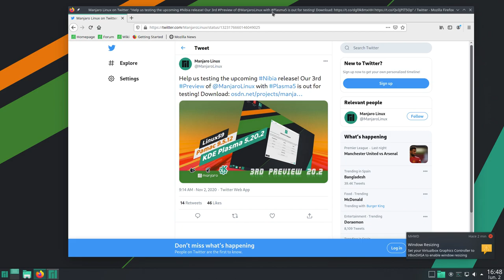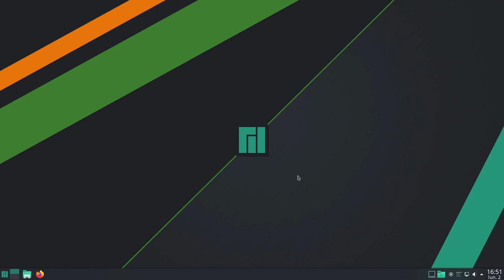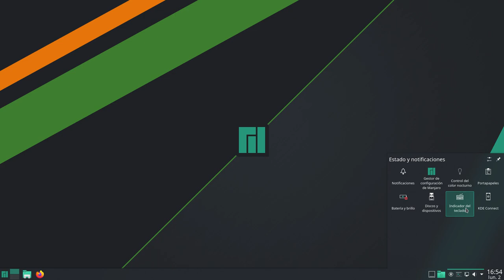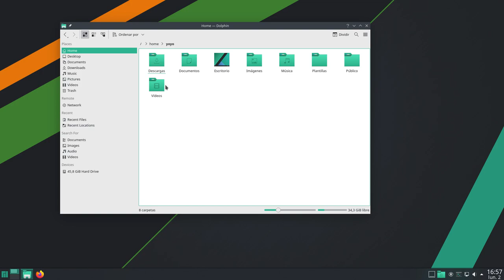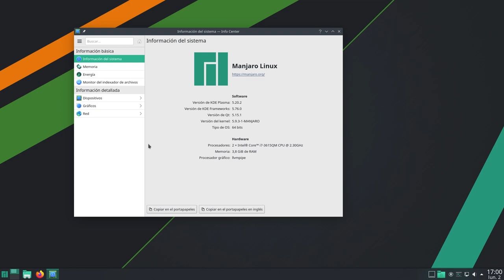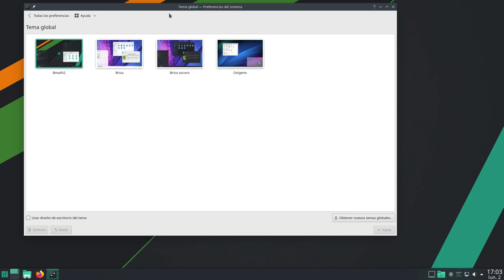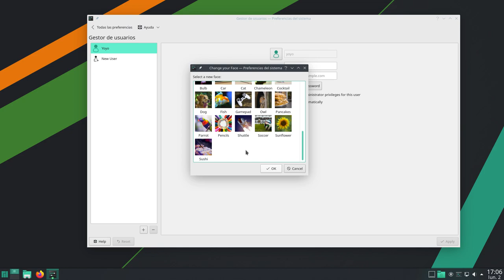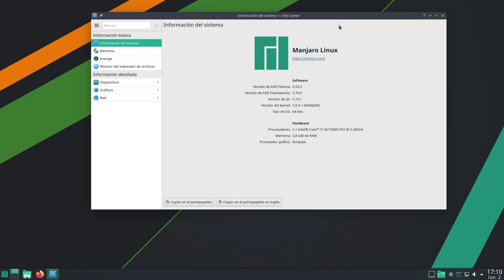Manjaro Linux 20.2 "Nibia" Plasma 5.20.2 Preview 3: Kernel 5.9 Pamac 9.5.12 (revisión en español)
La tercera revisión de estas versiones testing de Manjaro 20.2 Nibia, en esta ocasión con kDE Plasma 5.20.2.